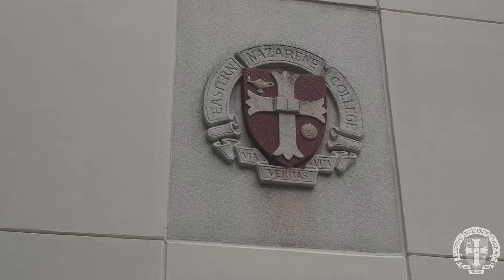Preview Days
Reserve your spot on the Red Carpet with Eastern Nazarene’s Preview Days! We’re rolling out the red carpet just for you! Come and explore Eastern Nazarene College and get a taste of what being a college student here is really like.